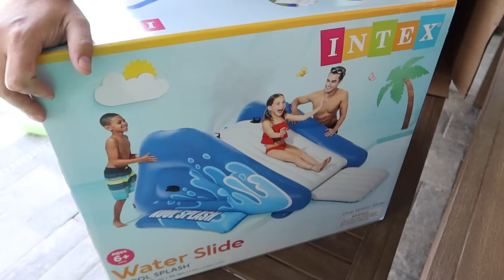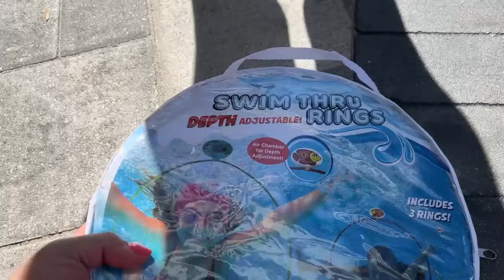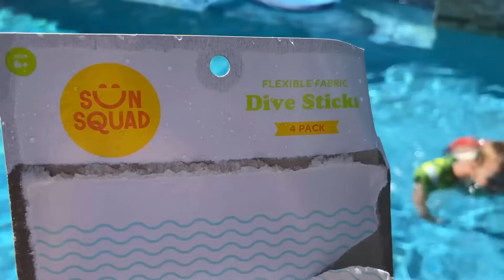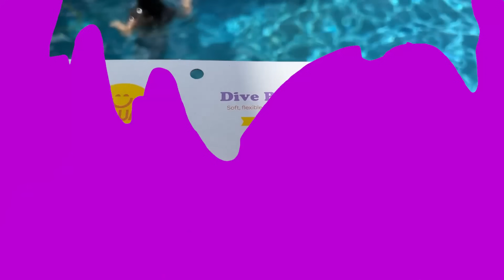ESCORREGADOR INFLÁVEL? 5 BRINQUEDOS INCRÍVEIS DE PISCINA - ESPECIAL FÉRIAS 2022 - FLÁVIA CALINA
HOJE COMEÇO UMA SÉRIE ESPECIAL NO CANAL DE FÉRIAS. E HOJE TESTAMOS 5 BRINQUEDOS INCRÍVEIS DE piscina para se divertir com suas crianças. Tem escorregador inflável, peixe que afunda na água e outros.

Escorregador Inflável
Arcos Flutuantes
Peixes Com redes
Bastão para mergulhar
Argolas para mergulhar

Meu nome é Flávia Calina, sou ex professora de Educação Infantil e mãe de Victoria Calina, Henrique Calina e Charlie Calina. Em meu canal compartilho minha rotina, minha maternidade, ensinamentos sobre educação positiva, atividades educacionais e atividades para crianças.
Os vídeos são cheio de diversão e aprendizado. Aqui também você encontra receitas com crianças, atividades montessorianas, atividade para bebês, viagens em família com muita piscina, praia e lagos. Moramos nos Estados Unidos desde 2005 e recentemente nos mudamos para Orlando na Florida.